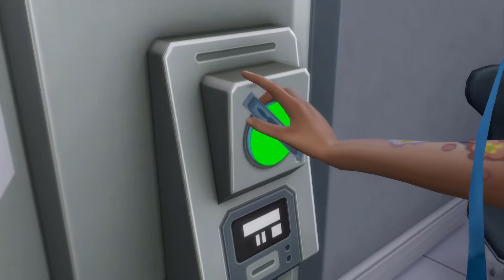Olive forsvinder!? // The Sims 4 | Olive's Liv # Episode 6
Velkommen til min kanal
Jeg håber du nyder videon, hvis du har nogle spørgsmål så husk at skrive dem i kommentarfeltet. Hvis du er ny er du velkommen til at trykke på den røde fine knap!

EA Konto Navn: HariSimming

Hvis du har lyst, så kan du blive medlem her på kanalen og få en masse gode muligheder. Det koster dog 49kr pr måned og kan afmeldes når som helst. (Link her)

*-*Jeg er en EA Game Changer*-*
Jeg er også en del af EA Game Changer netværket, så det er derfor jeg kan få nye Sims pakker før tid :)

Du hørte rigtigt jeg har lavet min helt egen server på discord, på denne server handler det enlig bare om at have det sjovt! Join servren igennem linket herunder.

*-*Find mig på de Socilae medier*-*

*-*- Min Computer -*-*
Min computer er købt på hjemmesiden mm.vision.

Specefikationer
Kabinet CASE Vision Dark Shadow RED Case
Intel Core i7-7700K - 4.5 Ghz
16 GB RAM Cosair
HDS 1000GB

*-*-Mit Setup-*-*

Bord - Ikea LINNMON / ALEX, hvid

Skærme - Acer 27 tommer 144 hz, Aoc 21 tommer 60 hz

*-*Mikrofon*-* - Rode Podcaster USB

Hvis du er sponsor eller vil sponsorer mig så kontakt mig på min

Tak for at du tog dig tid til at læse med her!